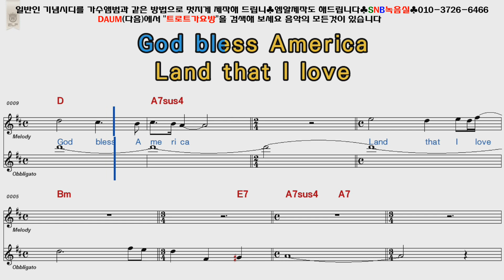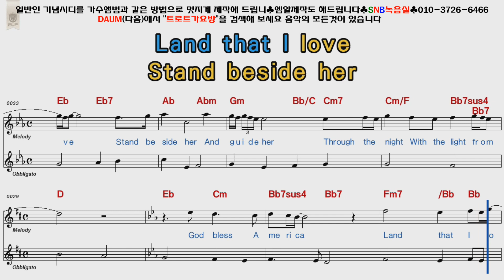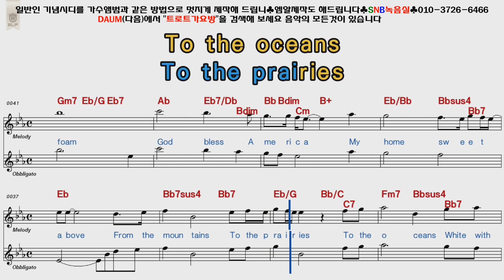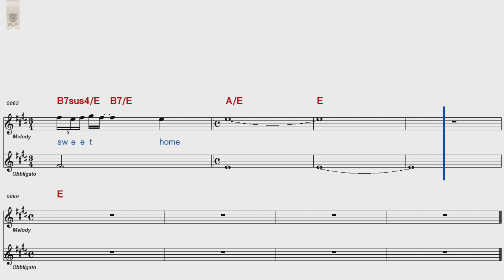POP God bless America [POP Song Score Karaoke]